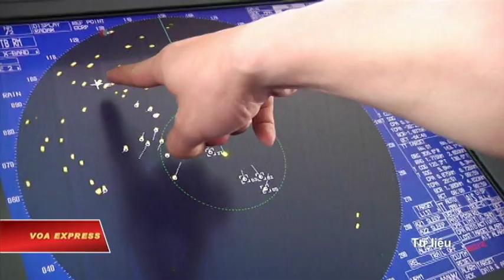Việt Nam dịu giọng với TQ về tranh chấp biển Đông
Tin tức Nếu không vào được VOA, xin các bạn hãy vào để vượt tường lửa. Việt Nam ra dấu hiệu muốn xoa dịu hướng tiếp cận với Trung Quốc về vụ tranh chấp chủ quyền lãnh hải. Động thái này làm các nhà lãnh đạo ở Bắc Kinh đang lo lắng bỗng trở nên phấn khởi vì sự dịu giọng của Hà Nội, với dấu hiệu cho thấy Hà Nội đang dần dần tách xa khỏi Washington.

Theo tường trình của Thông tín viên Ralph Jennings của Đài VOA, truyền thông nhà nước Việt Nam và Trung Quốc cho biết  Hà Nội và Bắc Kinh đã ra một thông cáo chung hôm thứ Bảy 14/1, đề nghị đàm phán để giải quyết các mâu thuẫn về Biển Đông. Hai bên sẽ tìm kiếm các giải pháp ngắn hạn để tránh phương hại tới vị thế chính trị của mỗi nước.

Việc Việt Nam hợp tác với Trung Quốc có thể loại bỏ một đối thủ gai góc nhất trong chính sách bành trướng của Bắc Kinh trên vùng biển này. Các quốc gia khác cũng tranh chấp chủ quyền thường giữ im lặng trước các hành động phô diễn sức mạnh quân sự của Bắc Kinh hoặc khi Trung Quốc lắp đất xây đảo nhân tạo trong các vùng biển tranh chấp.

Ông Frederick Burke, sáng lập viên của công ty luật đa quốc gia Baker & McKenzie tại thành phố Hồ Chí Minh nói rằng mối quan hệ Việt-Trung thân thiện hơn cũng sẽ giúp bảo vệ các tuyến hàng hải đưa hàng xuất khẩu từ châu Á đến các thị trường ở phương Tây và giúp cho ngành đánh bắt cá, kế sinh nhai của hàng triệu ngư dân, được an toàn hơn.

 Ông Frederick Burke nói:

"Có quan ngại về nguy cơ bất ổn, đây có thể là một điểm nóng gây xung đột giữa lúc Trung Quốc tiếp tục củng cố sức mạnh quân sự. Tôi nghĩ rằng những lo ngại sẽ không biến mất qua đêm, nhưng đây là một thông điệp tích cực và mạnh mẽ, rằng các bên sẽ phải hợp tác để cùng giải quyết vấn đề.”

Việt Nam thường được mô tả như một trong các  đối thủ chống chính sách bành trướng của Trung Quốc quyết liệt nhất. Việt Nam đã lên tiếng chỉ trích Bắc Kinh chiếm quyền kiểm soát quần đảo Hoàng Sa, từ khi chiếm lấy quần đảo này trong một trận chiến với hải quân Việt Nam Cộng Hoà năm 1974, và một trận hải chiến khác năm 1988. 70 binh sĩ hải quân Việt Nam đã hy sinh trong trận này.